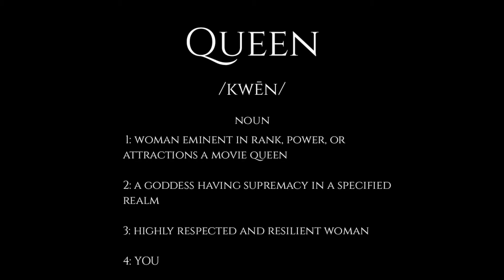Women's Unity Day in Camden NJ: S.I.S Standing in Solidaity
Video produced by eleven22 Productions

We Produce Videos for

Weddings
Birthday Parties
Social Events
Company Events
Business Branding & Advertising
Modeling Portfolios
And more.